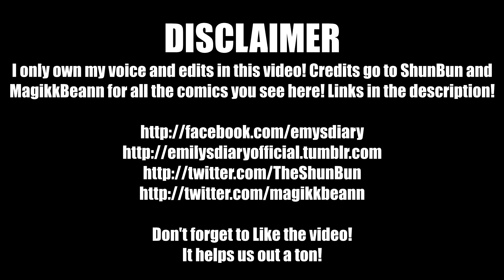Kawaii Pokemon Episode 6 - Sing Me the Song of Your People, Pidgeotto!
Aww! What a wonderful song, Pidgeotto! I'm so happy that we have such cute birds! So Kawaii! Don't you enjoy Pidgeotto's singing?

Also check out ShunBun and Magikkbeann!

Music Attribution:
Pokemon Red and Blue - Title Screen

(Outro)
Video Game Remixes - Doki Doki Literature Club!